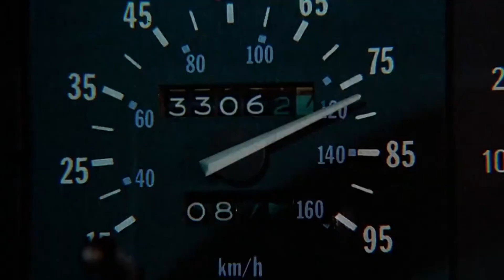Reksio i Powrót do Sofy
Kret Kretes i Dzielny Pies Reksio testują nowy wynalazek Koguta Wynalazcy, ale podstępny Zakon Ryżokitowców zamierza pokrzyżować im plany!